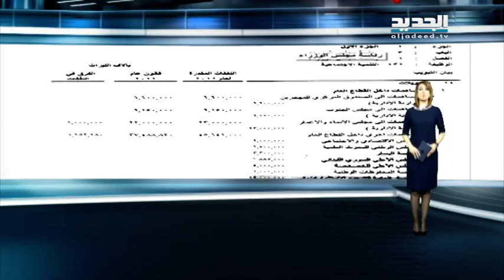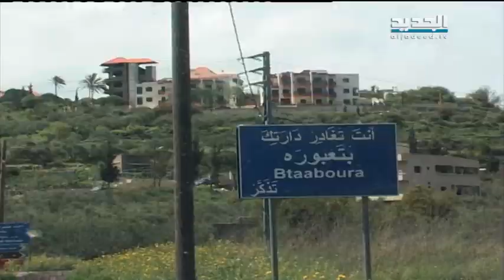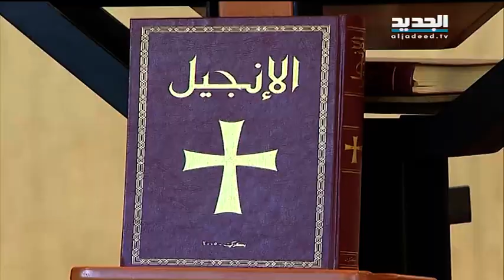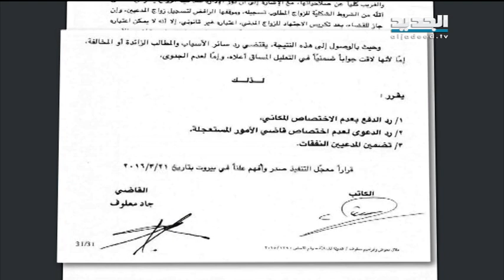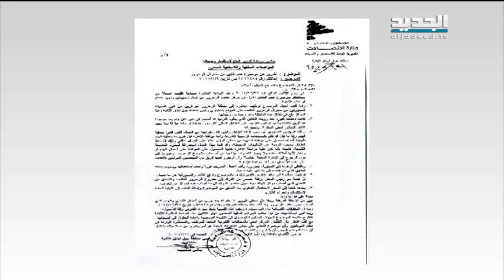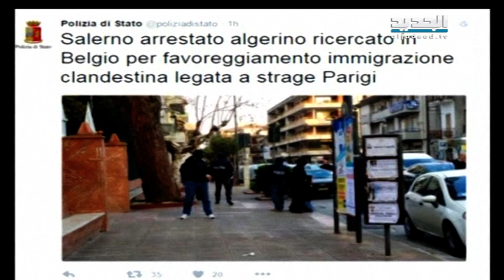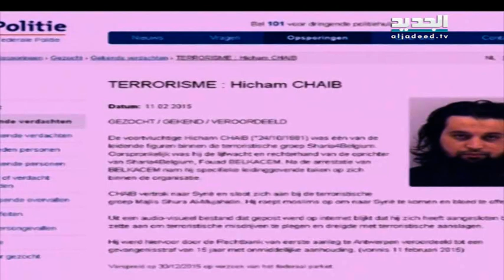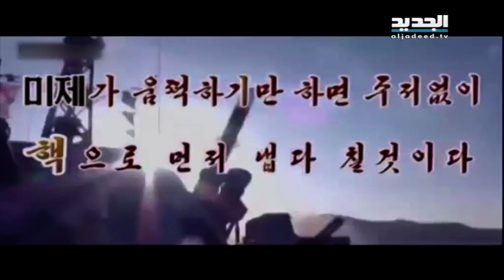نشرة الاخبار المسائية 27-03-2016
نشرة اخبار قناة الجديد المسائية ليوم الاحد 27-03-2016 مع سمر ابو خليل